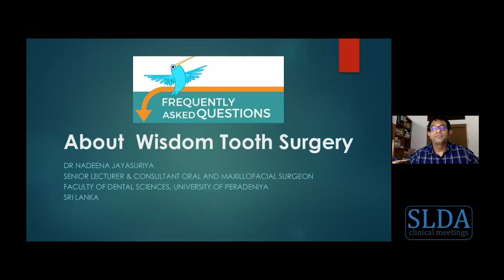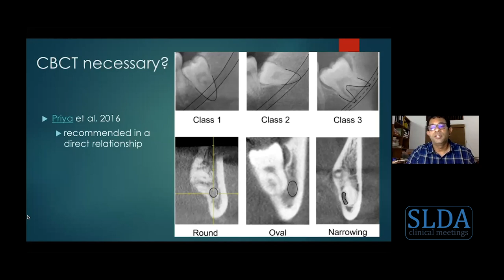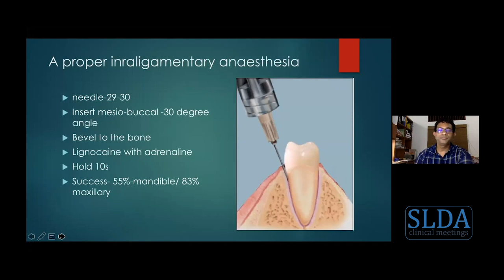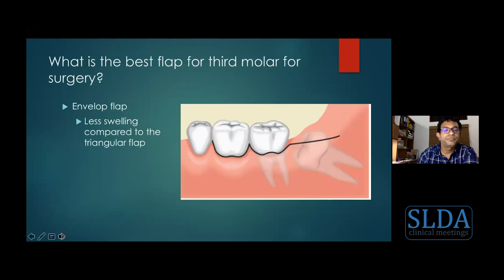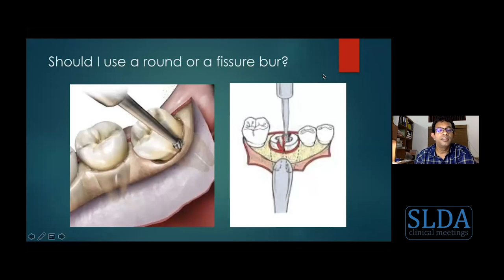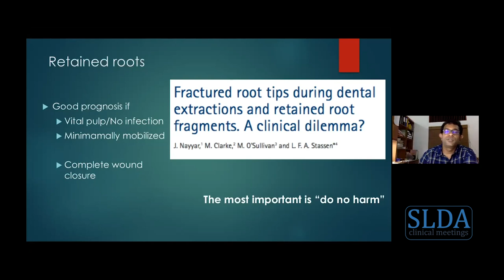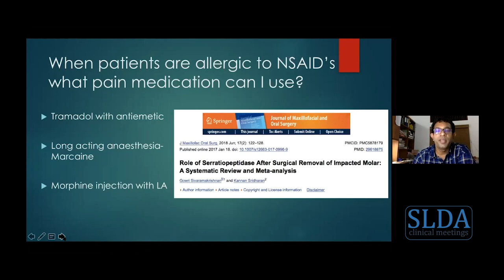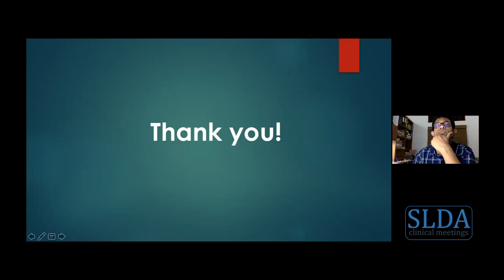About wisdom tooth surgery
This is a recording of the online clinical meeting held on Friday, 12th March, 2021. The lecturer is:
Dr. Nadeena Jayasooriya BDS, MD, FIAOMFS
Senior Lecturer and Consultant Oral & Maxillofacial Surgeon,
Director of dental e-learning unit,
Faculty of Dental Sciences, University of Peradeniya,
Sri Lanka